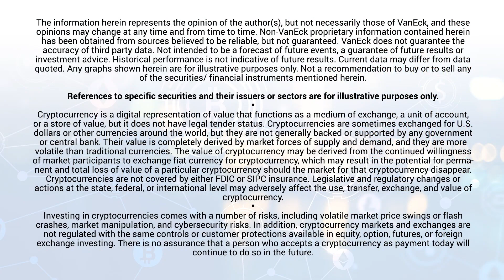Blockchain and Security: How Will Slow Government Adoption Affect Cryptocurrency?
If Bitcoin proved anything, it's that this technology can be monitored by a motivated government if there's clear evidence of an infraction.

Security is the biggest benefit of blockchain for crypto and it's constantly improving, but how will slow government adoption overall affect cryptocurrency?

Presented by VanEck

Host:
Real Money Contributor Bob Lang, co-portfolio manager of Trifecta Stocks.

Panelists:
Ed Lopez, managing director and head of ETF products at VanEck

Matthew Sigel, head of digital assets research at VanEck

Zev Fima, research analyst for Action Alerts PLUS

Tal Elyashiv, founder and managing partner of SPiCE VC, former CIO at Capital One, CIO at Bank of America, COO at BondDesk, and CTO and head of new businesses at 888.